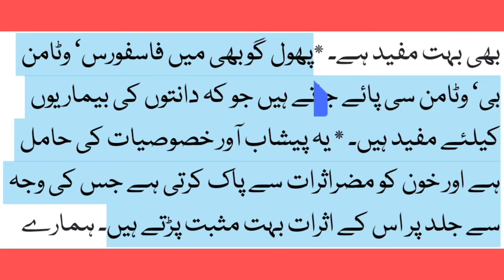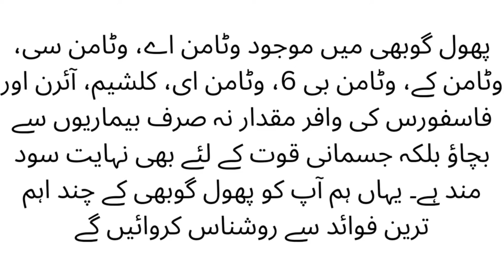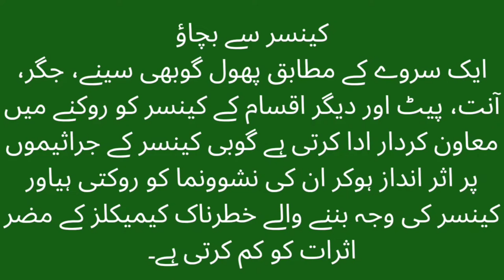Phool Ghobi k faydey/Phool Ghobi ko Kesy khaey k fayda dy/Salon k Saath pakana q acha nai/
Phool Ghobi k fydey bht zeada...janney k baad ap isko Khana kabi na chory gy